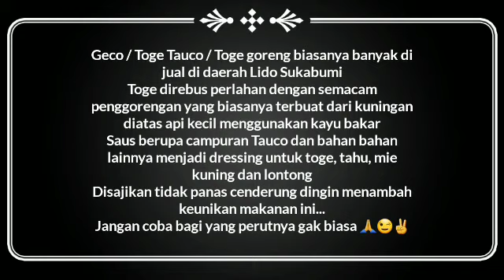Review Toge Tauco || Geco || Toge goreng